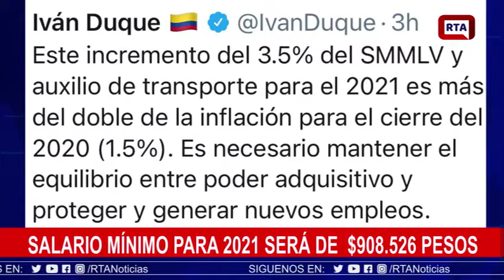Salario Mínimo para 2021 sube 3,5% y queda en $1.014.980 con auxilio de transporte